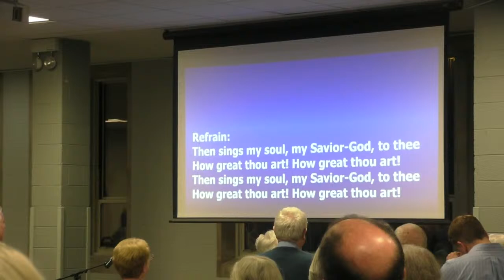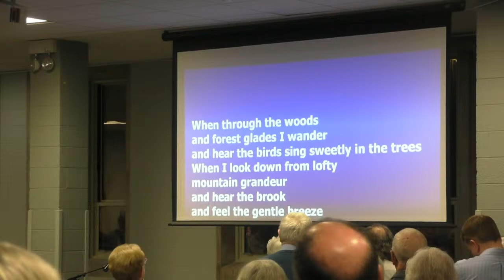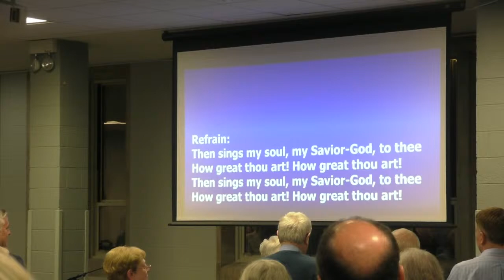Celebration of Gratitude for Chuck & Cheryl Guth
On the night of April 2, 2022, around 7:15pm or so, we will be streaming the program portion of the evening.